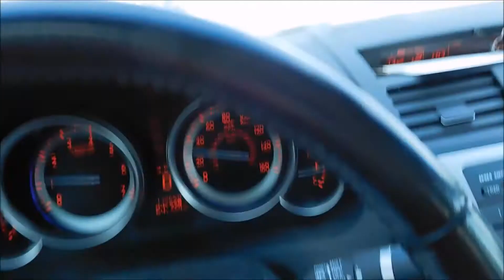Black Friday Vlog 2016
OPEN ME AND JOIN US!! You know you want to. :) :)